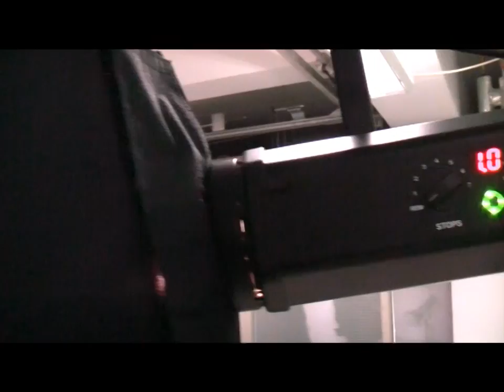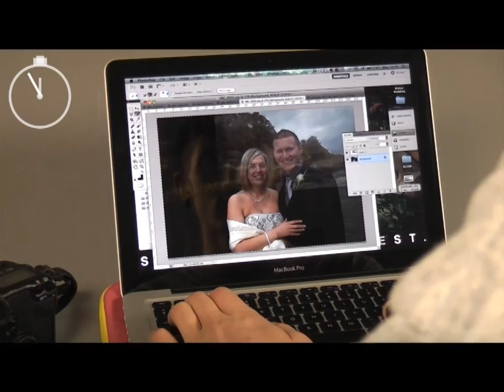David McCourt - Why analogue and digital should be the best of friends.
Exploring the formats of photography (both and analogue and digital), I explain why the two can benefit one another in several ways.

Visit my webpage and blog to keep up to date with my progress in this project:

I am a final year Product Design student at Dundee University and professional photographer.